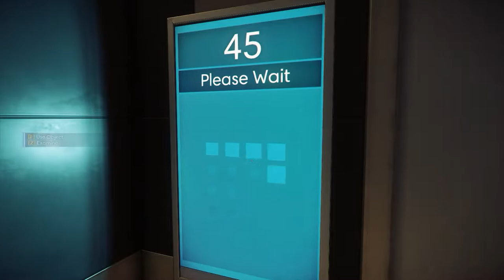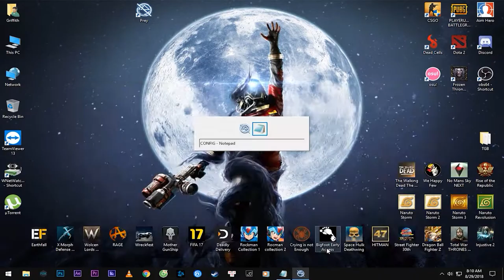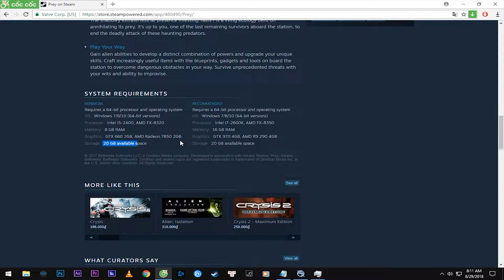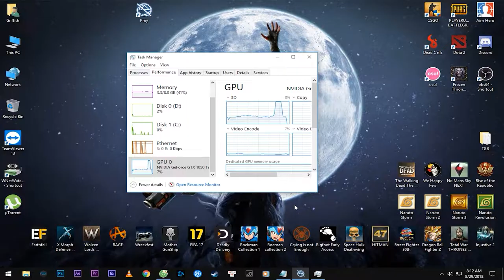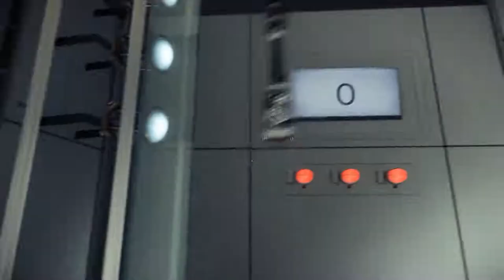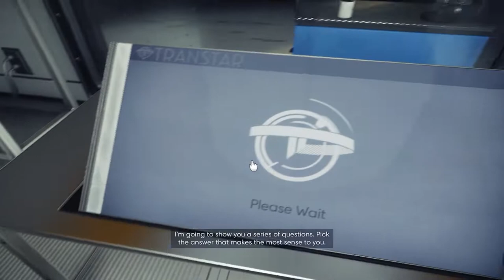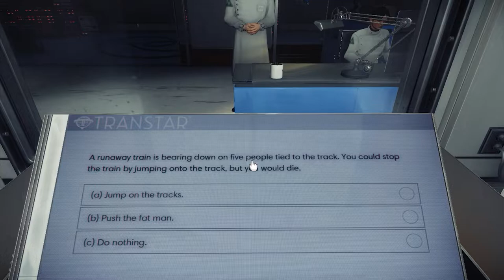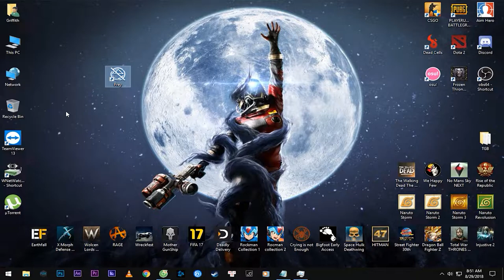Prey - Kho Game Griffith